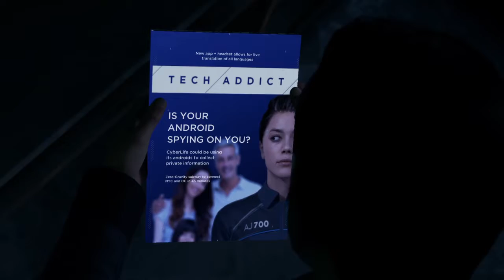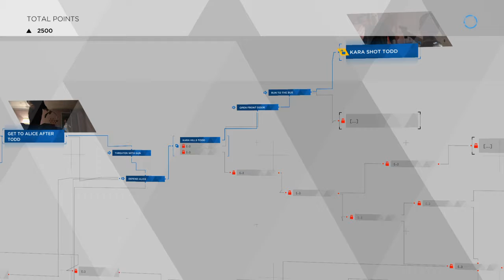Kinda extraordinary Detroit: Become Human™